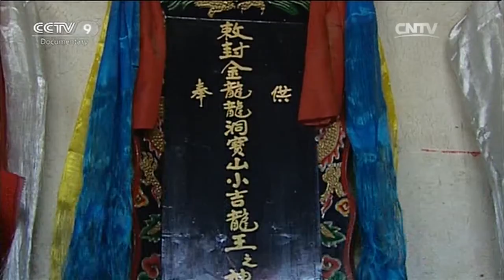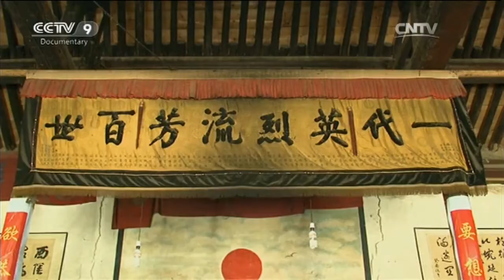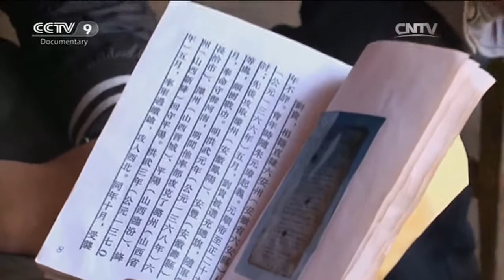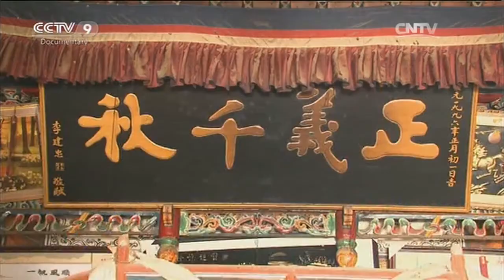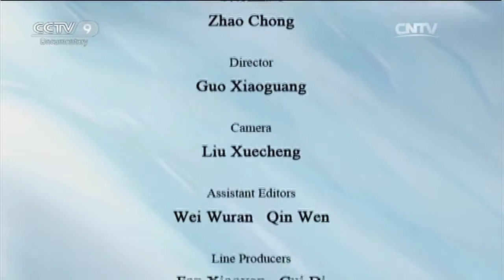Xincheng: A Northwest Town With Southern China Legacy | China’s Historic Towns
The Xincheng in Lintan County, Gansu Province is located at the junction of the Qinghai-Tibet Plateau and the Loess Plateau, which is known as the "Tao Zhou Wei Cheng" in history. Today, more than 600 years later, many of the local folk customs are strongly associated with the legacy of the Yangtze River and Huai River, the most representative of which is the annual "Dragon Boat Festival God Welcoming Competition".